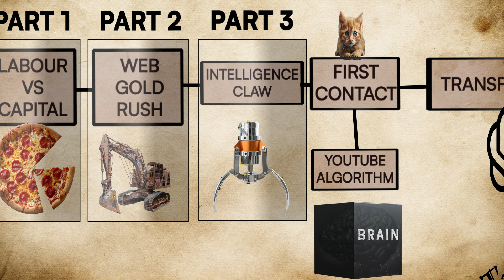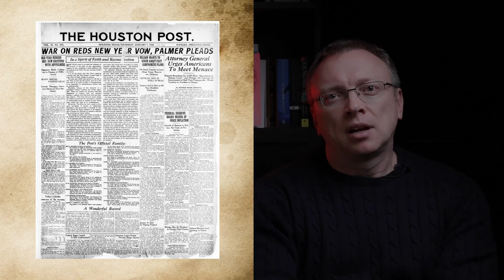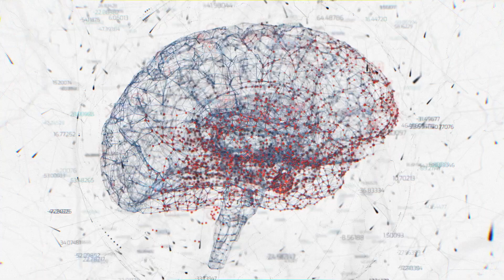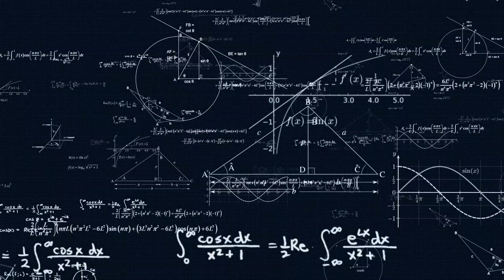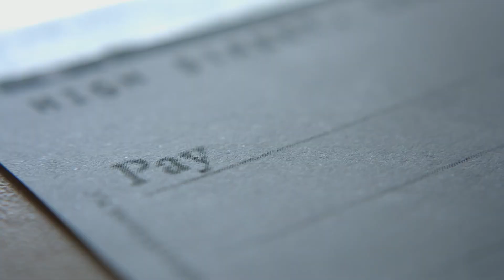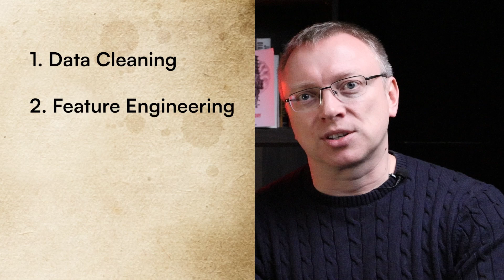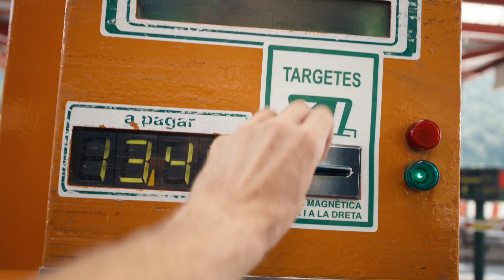AI SURVIVAL Guide for Coders, Part 3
In Part 3 of the Survival Guide, we analyze how the first wave of AI, 10 years ago, annihilated 90% of data scientists. What lessons should we, as coders, learn from it today?